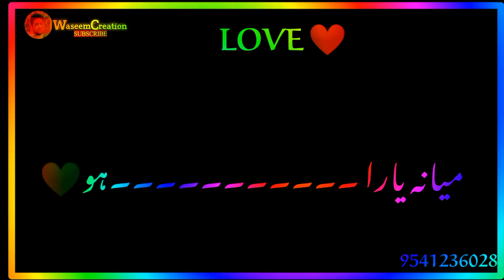Top 10|New Romantic love status|Umer Nazir|Romantic love what's app status|Waseem Creation